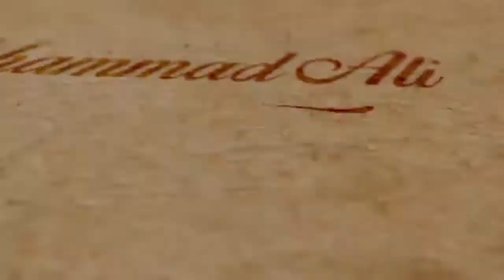Commemoration of professor Homayoun Khorram (Violin improviser :Mohammadali Fallahi)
Commemoration of professor Homayoun Khorram

Violin improviser (In traditional Iranian music style): Mohammadali Fallahi

Based on one of the previous professor Homayoun Khorram performances